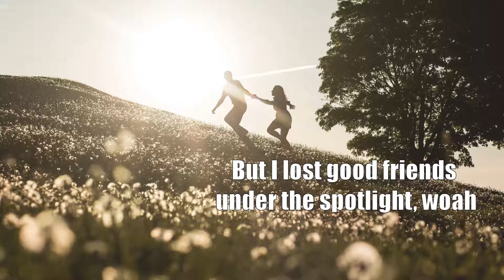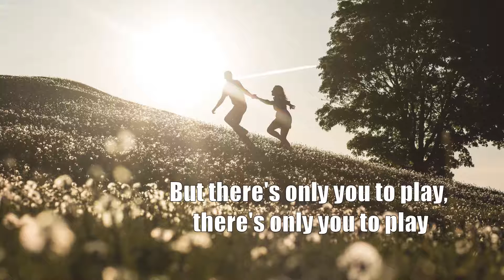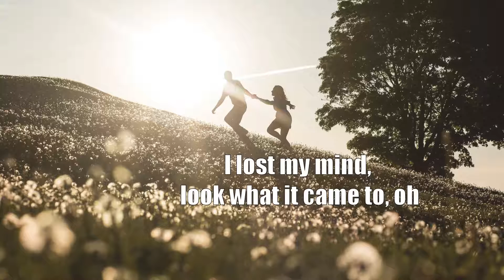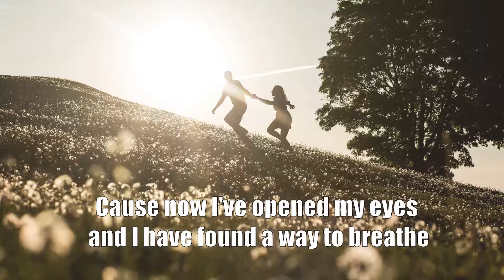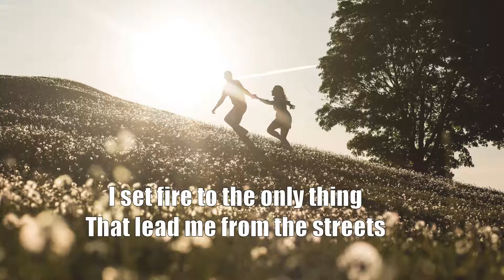James Arthur - The Truth [Acoustic Cover.Lyrics.Karaoke]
This is my acoustic karaoke track for "The Truth" by James Arthur.